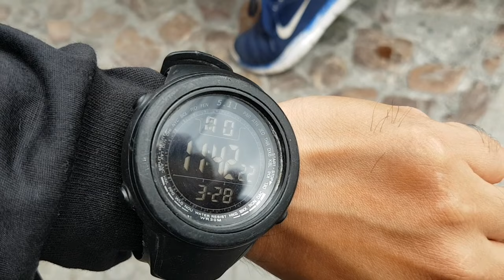BARADONG DRAINAGE?? pano sulusyunan? panuorin mo video na ito tiyak na may idea kana!!